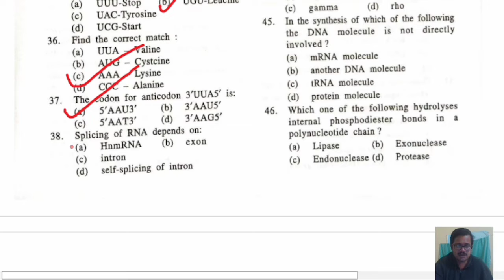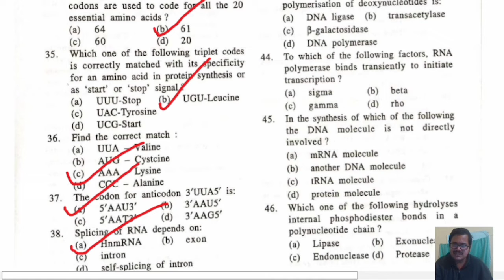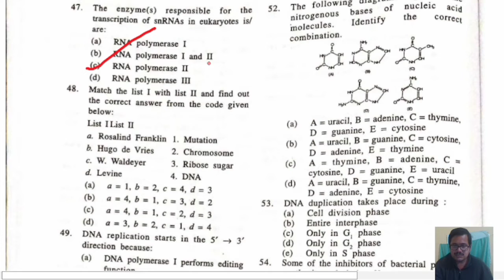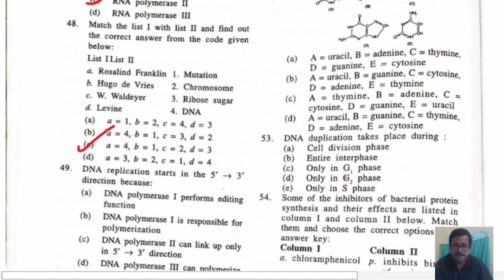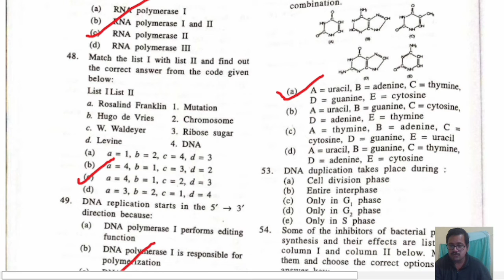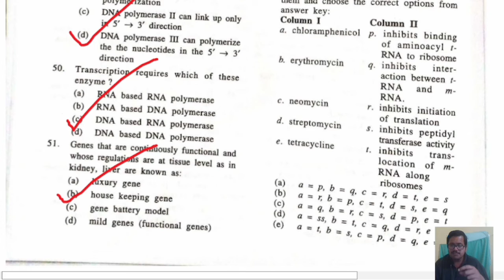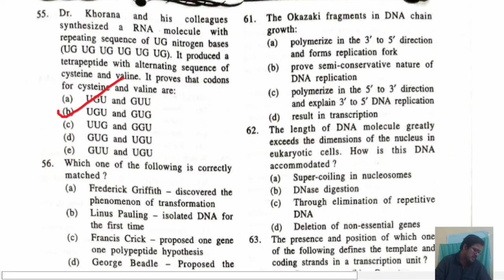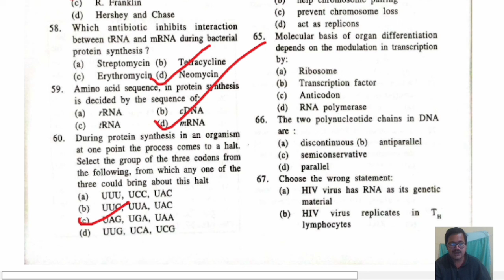Molecular Basis of Inheritance,Mcqs Discussion,Part-5